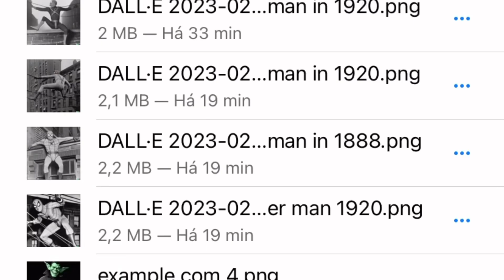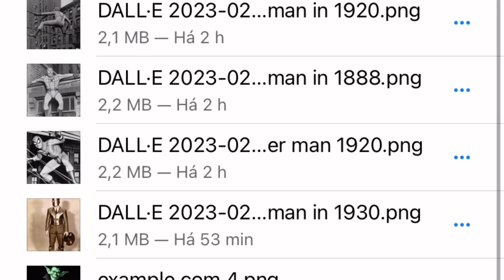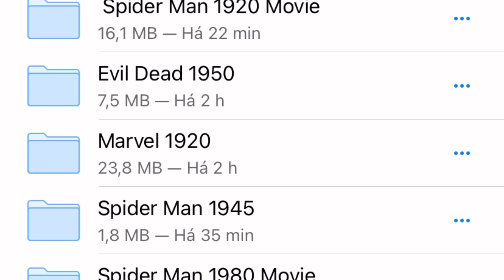Como seria os vingadores na década de 20 ?